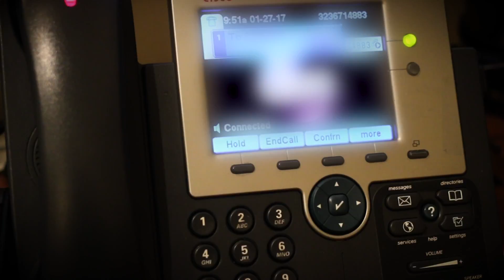CommuteVideo v7 MARYJO HD 1080p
Thanks so much Mary Jo!